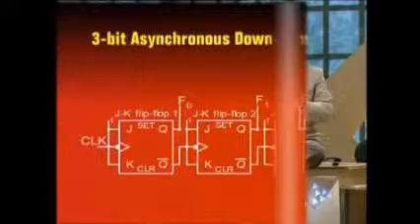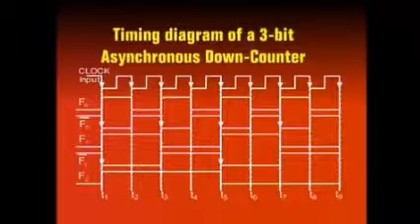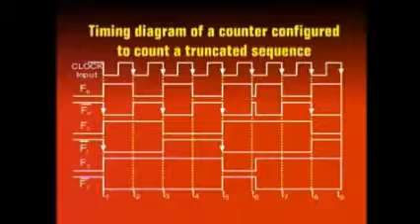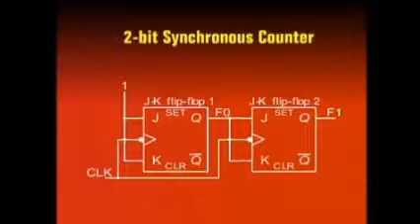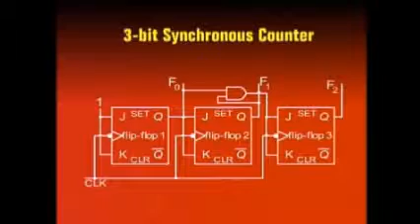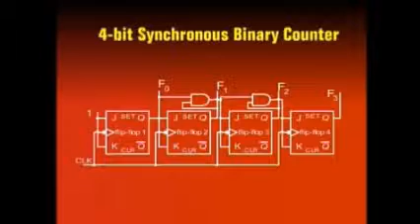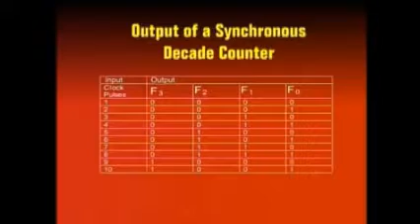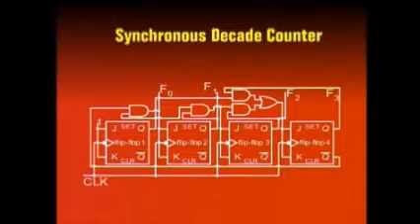Digital logic Design lecture 27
Down Counters, Down Counter With Truncated Sequence, Synchronous Counters, 3-Bit & 4-Bit Synchronous Counters, 4-Bit Synchronous Decade Counter.